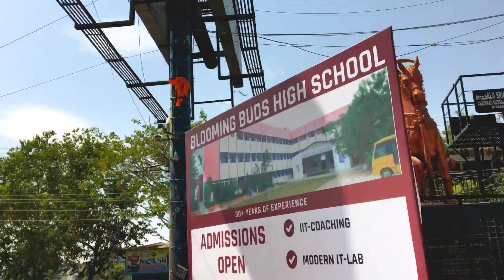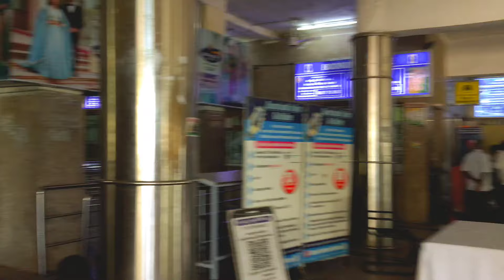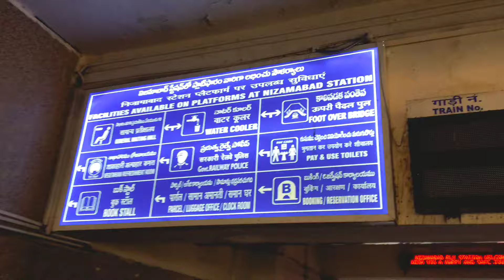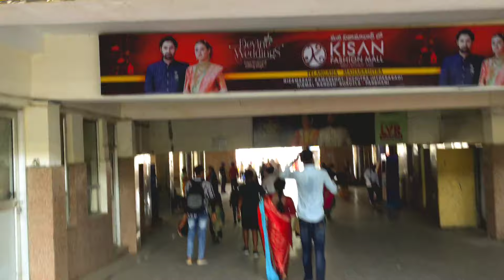Exploring Nizamabad Junction Railway Station 🚉 || Sai Vlogs